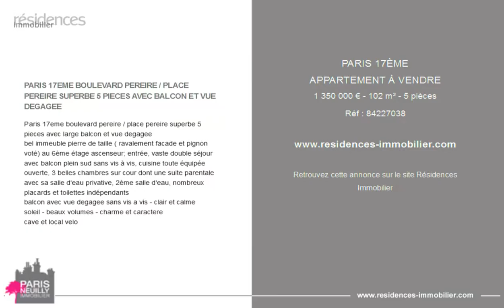PARIS 17ÈME - APPARTEMENT À VENDRE - 1 350 000 € - 102 m² - 5 pièces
Référence : 84227038

PARIS 17EME BOULEVARD PEREIRE / PLACE PEREIRE SUPERBE 5 PIECES AVEC BALCON ET VUE DEGAGEE

Paris 17eme boulevard pereire / place pereire superbe 5 pieces avec large balcon et vue degagee
bel immeuble pierre de taille ( ravalement facade et pignon voté) au 6ème étage ascenseur; entrée, vaste double séjour avec balcon plein sud sans vis à vis, cuisine toute équipée ouverte, 3 belles chambres sur cour dont une suite parentale avec sa salle d'eau privative, 2ème salle d'eau, nombreux placards et toilettes indépendants
balcon avec vue degagee sans vis a vis - clair et calme
soleil - beaux volumes - charme et caractere
cave et local velo

Cette annonce vous est proposée par l'agence PARIS NEUILLY IMMOBILIER

|3207494|